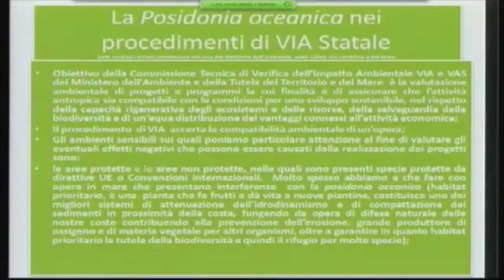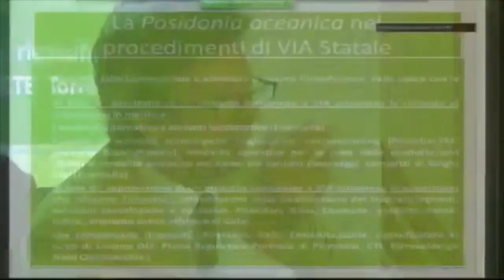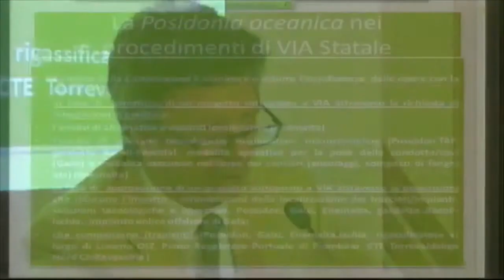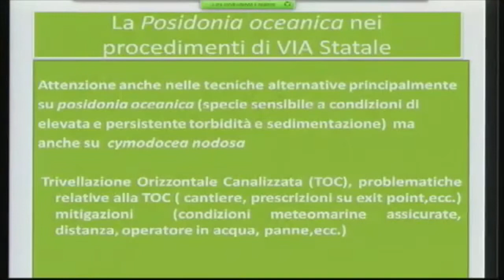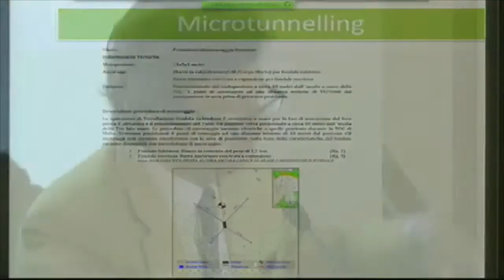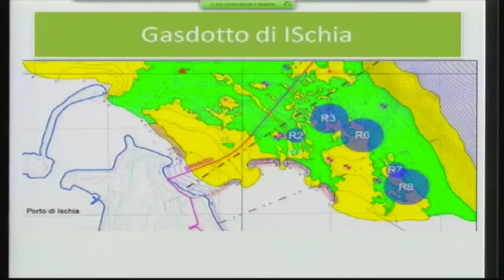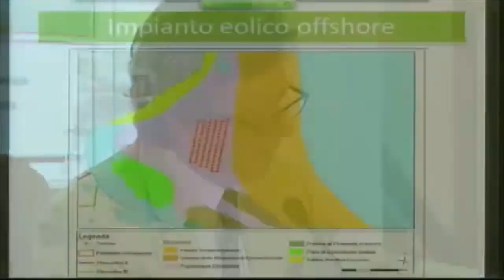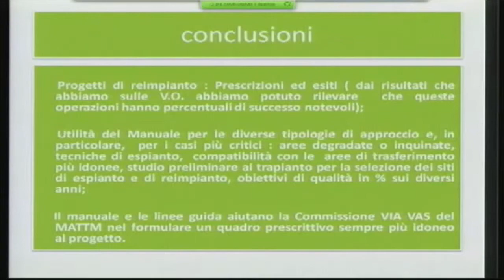Andrea Lazzari (MATTM- Direzione generale per le valutazioni ambientali)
Intervento di Andrea Lazzari (MATTM- Direzione generale per le valutazioni ambientali) al workshop dal titolo: "Il trapianto di Posidonia oceanica in Italia: stato dell'arte" svolto a Roma il 13 giugno 2014